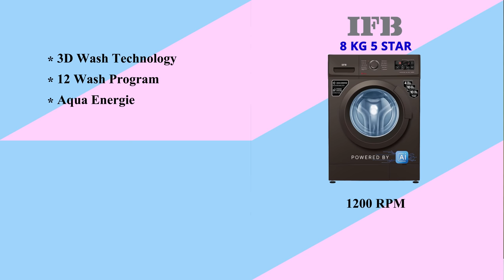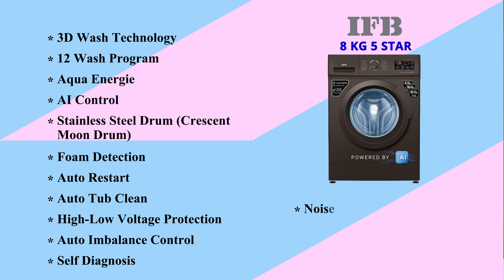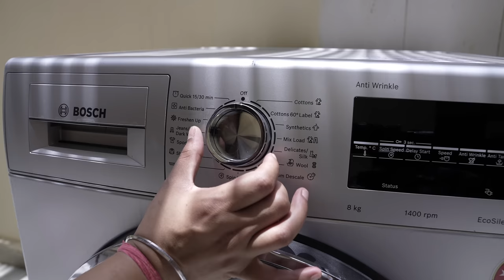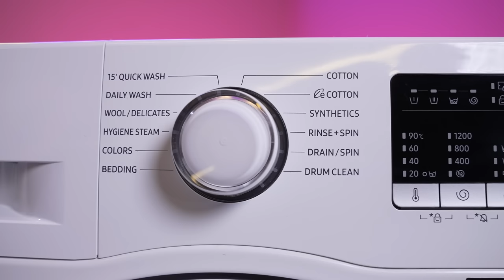Best Washing Machine 2023 | BEST Front Load Washing Machine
Buying the Best Washing Machine in India in 2023, particularly Front Load Washing Machines is difficult. But I am going to make this easier so you will be able to buy the Best Washing Machine in India in 2023. I have bought many Front Load Washing Machines and visited several washing machine stores, and seen/compared all the Best Washing Machines in India in 2023, so I am going to compare all the Best Front Load washers and tell you about the Top Washing Machines Models available across all brands in the Front Load segment in India 2023. I will talk about their major specifications and features to explain my observations and whether those Washing Machine features are marketing gimmicks. As per the specs, features, and price, many Front Load Washing Machines in India look good, but I will tell you what exactly to check before you buy the Best Washing Machine in India in 2023.

• BEST DEALS ON AMAZON

• BEST OFFERS ON WASHING MACHINES

• BEST WATER SOFTENER

• BEST DESCALER

Featured Products

• Samsung 8Kg Ecobubble Front Load WiFi

• Samsung 8Kg Front Load

• LG 8Kg Front Load

• LG 8Kg Front Load WiFi

• Bosch 8Kg Front Load

• IFB 8Kg Front Load AI

• IFB 8Kg Front Load

• Electrolux 8Kg Front Load UC500

• Electrolux 8Kg Front Load UC300

• BEST WATER SOFTENER

front load washing machine india
best front load 8kg washing machine in india
best front load washer
vmone
washing machine

00:00 Intro
00:34 How I made this video
01:28 Top Load vs Front Load
02:59 Hard Water Wash
04:07 Washing Machine Descaling
05:03 Marketing Gimmicks
05:57 Support
06:55 Best Front Load Washing Machine no 5
09:29 Best Front Load Washing Machine no 4
15:07 Best Front Load Washing Machine no 3
19:35 Best Front Load Washing Machine no 2
24:28 Best Front Load Washing Machine no 1
30:48 Other Washing Machines